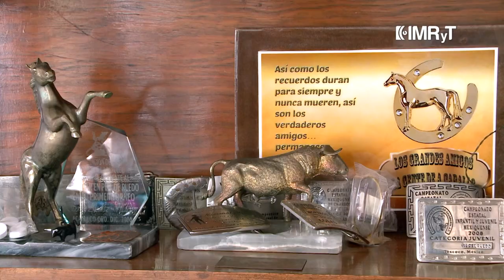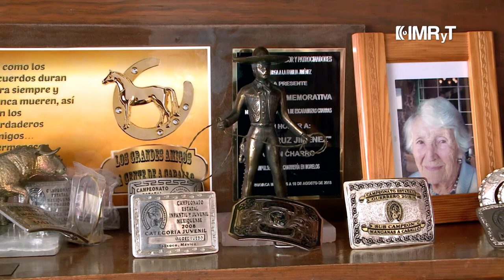Charrería- Vida Saludable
La charrería, el deporte mexicano por excelencia, exige que quienes la practican tengan una excelente condición física. Conoce lo más importante de esta actividad, en voz de quienes la practican como una hermosa tradición. En Morelos, José Trinidad Jiménez Estrada, mejor conocido como "Don Trino", es uno de sus principales exponentes.